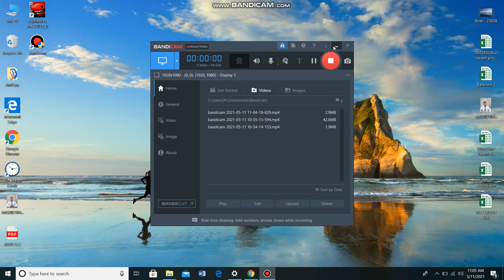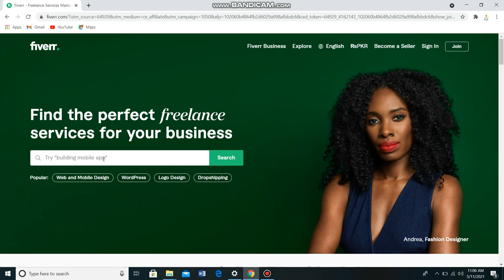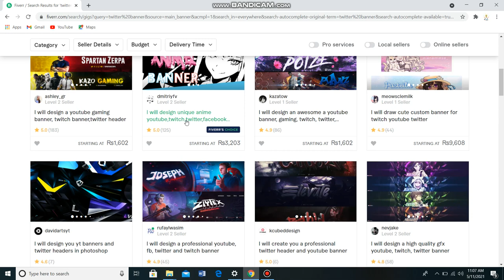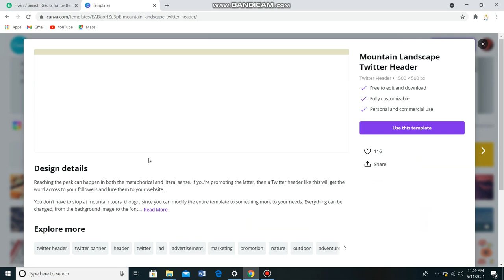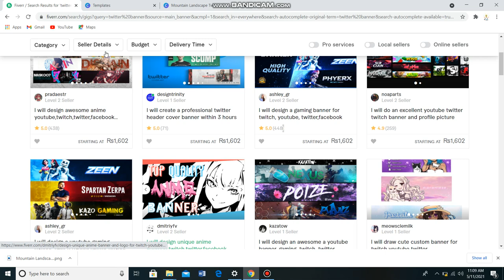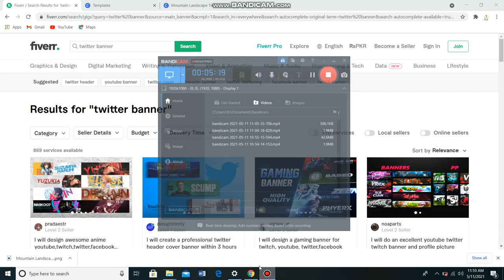EARN 5$ |SIMPLE WORK | MAKE MONEY ONLINE IN 2021| EARN MONEY FROM FIVER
EARN 5$ JUST IN 5-MINUTES | MAKE MONEY ONLINE IN 2021| LOW COMPETITIVE KEYWORD ON FIVER
EARN 5$ JUST IN 5-MINUTES
RANK YOUR GIG QUICKLY
Earn money online.